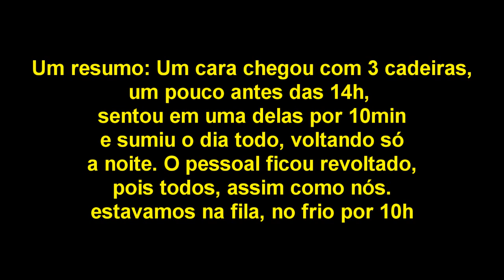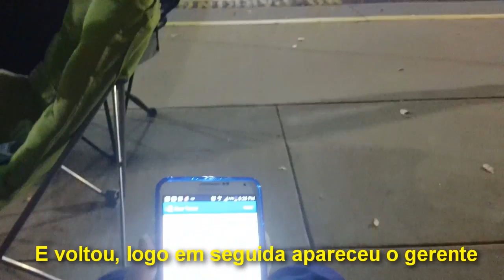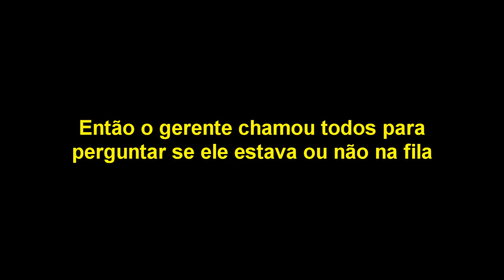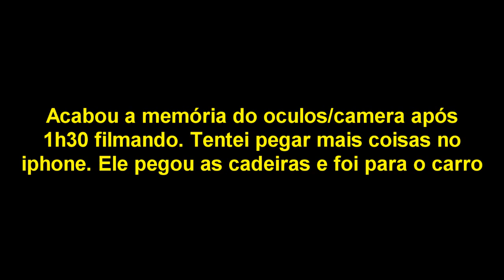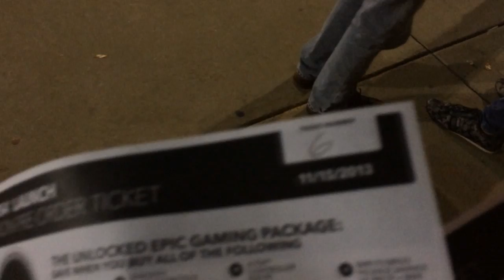Como americanos lidam com "espertos" em filas